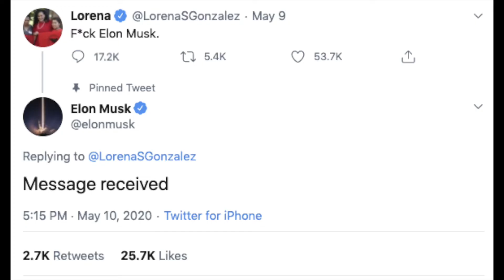California Budget Surplus is an Evaporating Mirage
Gavin Newsom and his California surplus of $100 billion is going to evaporate very quickly, and is unlikely to ever return. As California raises taxes on its well to do citizens, and the quality of life decreases, the pressure to move out of state increases which is exactly why California saw the first net exodus in its history. And with Tesla, Oracle, Hewlett-Packard, and other large corporations leaving the state, this trend will hasten.